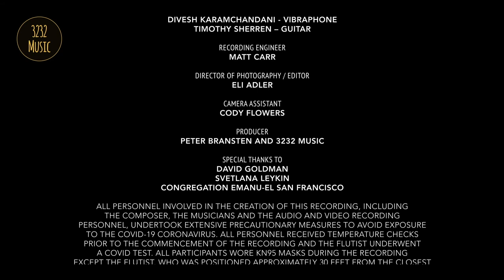Aura III - Roman Baranskiy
Aura - Movement III

Composer - Roman Baranskiy

Performers -  Jessie Nucho (flute), Divesh Karamchandani (vibraphone),  Timothy Sherren (guitar)

This work was jointly commissioned by The California Association of Professional Music Teachers and Music Teacher National Association in 2020

Recording engineer - Matt Carr
Director of Photography/Editor - Eli Adler
Camera Assistant - Cody Flowers

Producer - Peter Bransten and 3232 Music